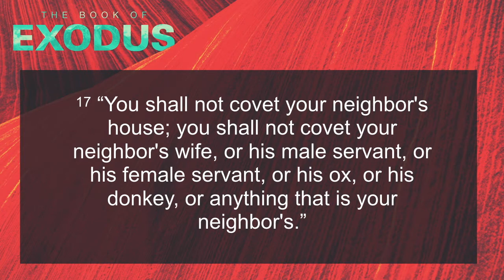2020-02-16 Logos Central Chapel Sunday Sermon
The Book Of Exodus: Loving One Another by pastor Jeremy Roh